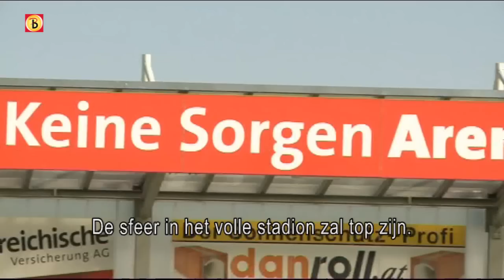Sportjournalist en manager SV Ried over SV Ried - PSV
- PSV speelt donderdagavond in de play-off-ronde van de Europa League de uitwedstrijd tegen het Oostenrijkse SV Ried. De Oostenrijkse club trainde woensdagochtend in de eigen Keine Sorgen Arena Ried. De selectie van PSV landde donderdag rond het middaguur op het vliegveld in Oostenrijk.